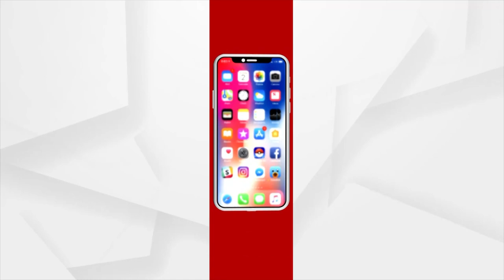ସକାଳୁ ଦର୍ଶନ କରନ୍ତୁ ମା' ସନ୍ତୋଷୀଙ୍କ ଆଳତି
ସକାଳୁ ଦର୍ଶନ କରନ୍ତୁ ସୋରଡାରୁ ମା' ସନ୍ତୋଷୀଙ୍କ ଆଳତି ।